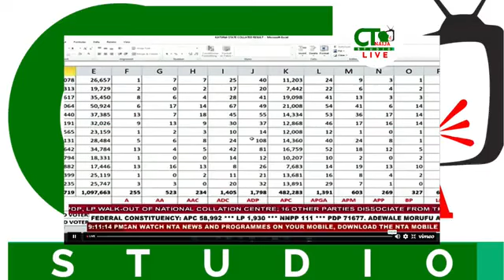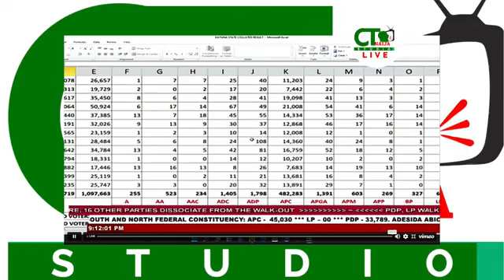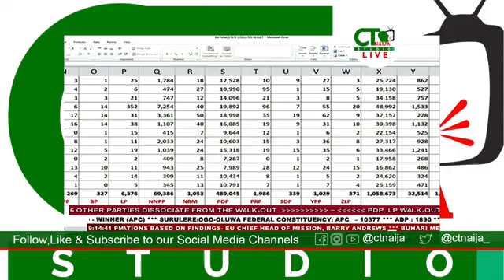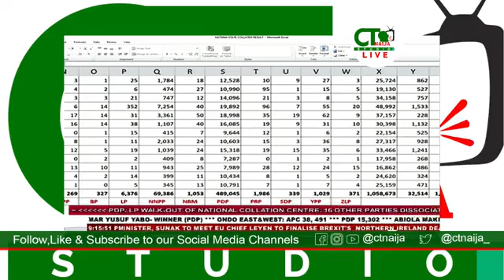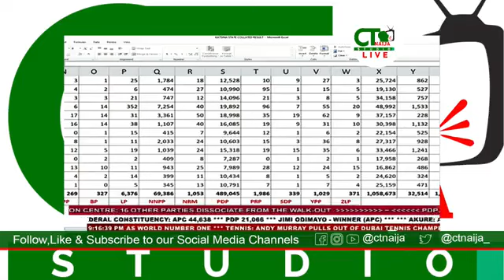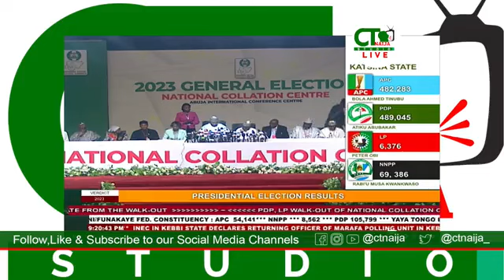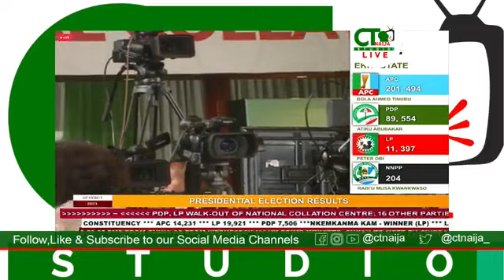Elections Results don they come out, now we know say na INEC be Nigeria problem